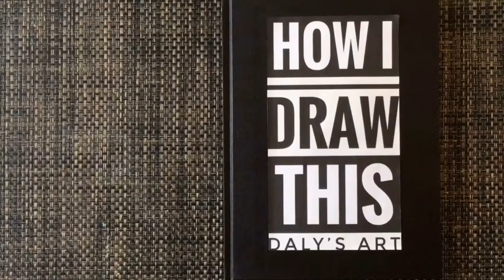How I paint this conch shell | Watercolor painting with written description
See how I paint this couch shell in watercolor.

Tools I used in this video:
Winsor & Newton Cotman watercolor
Cream color gouache (Titanium white mixed with Flesh color)
Synthetic taklon brushes in varies sizes
Water
Hot press 100% cotton watercolor block paper

Your support means a lot to me, and that would be the greatest encouragement and fuel for me to create more great videos in the future.  Please don't be hesitated to let me know if there is anything you would like me to draw, and I will try my best to make that happen.  Your subscription is greatly appreciated! Thanks!